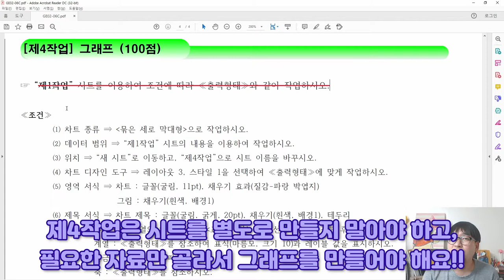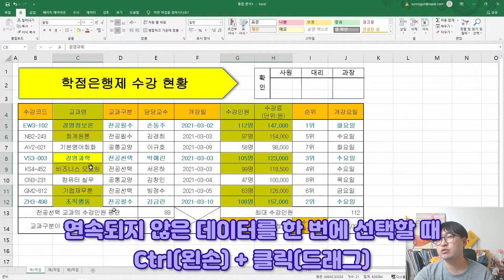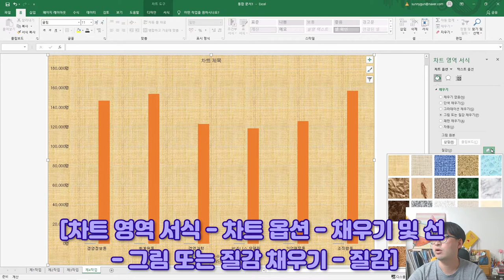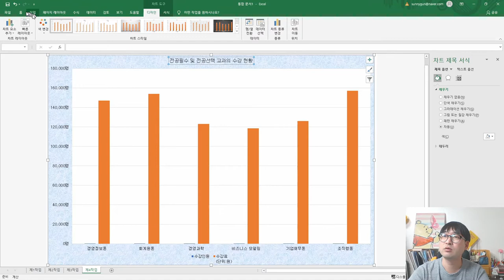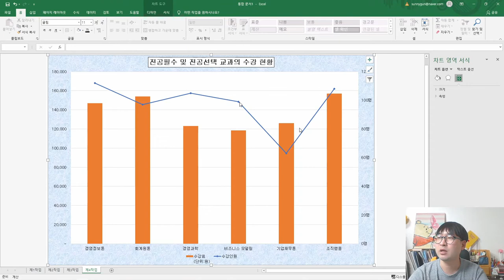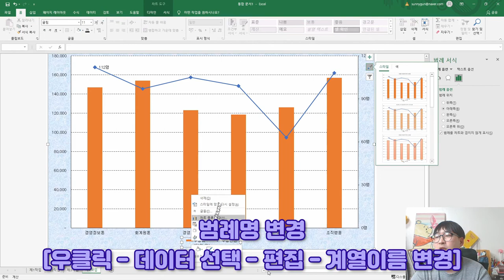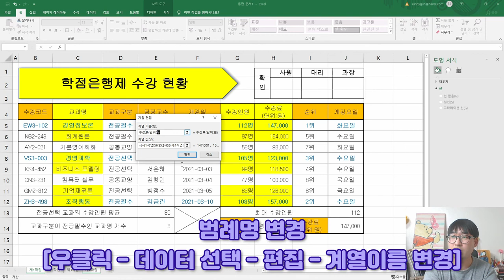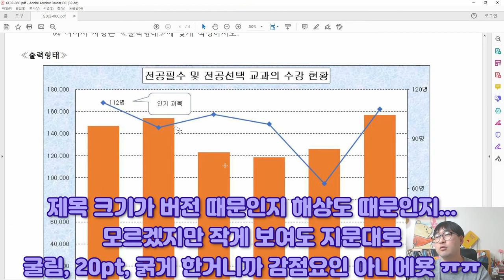2021년 2월 C형 제4작업(그래프_차트)_ITQ 엑셀 '학점은행제 수강 현황' 기출문제 풀이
2021년 2월 C형 제4작업(그래프_차트)_ITQ 엑셀 '학점은행제 수강 현황' 기출문제 풀이

2021년 2월 C형 '학점은행제 수강 현황' 제4작업(그래프_차트)' 풀이 영상이에요.